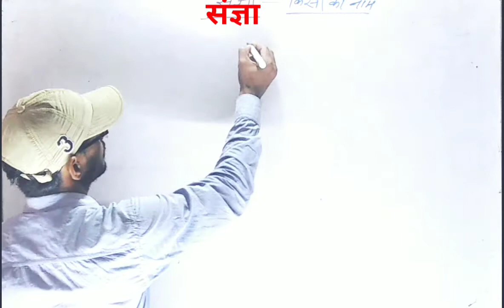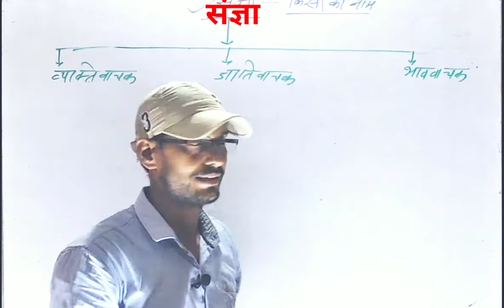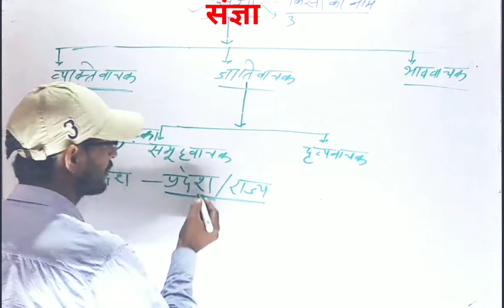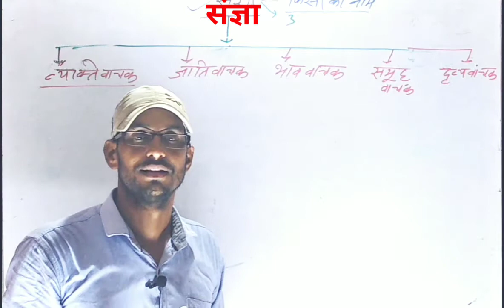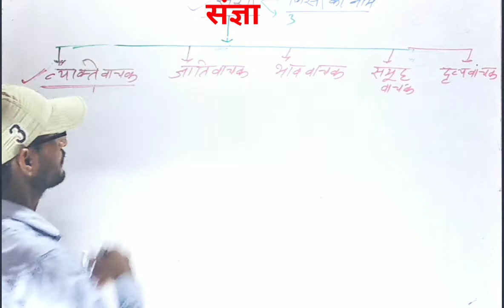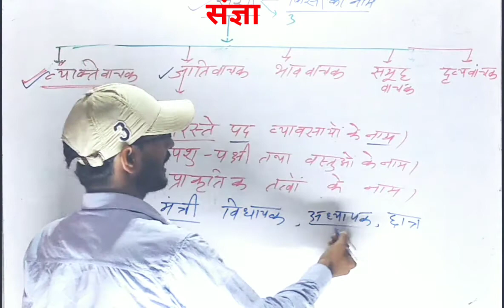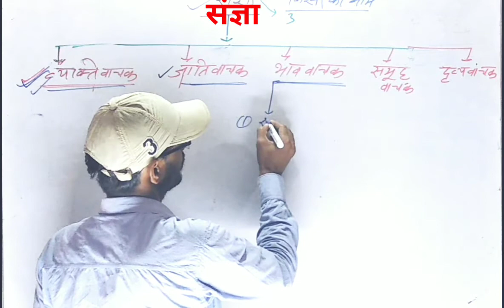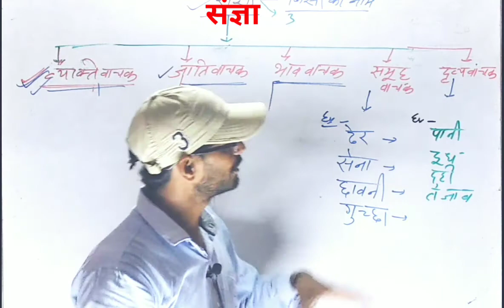हिंदी || संज्ञा || ग्राफ के द्वारा पूर्ण रूप से समझें डॉ. पुष्पेंद्र सर के द्वारा Hindi grammar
sangya in hindi for class 10
sangya hindi grammar for competition